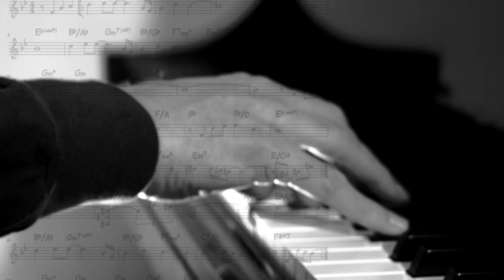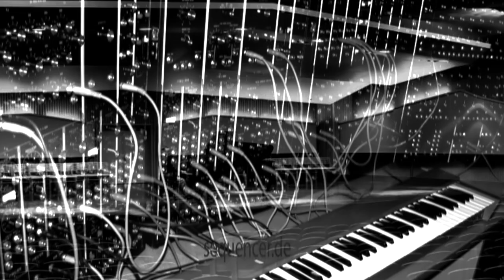Bob Schlesinger - The Time is Now, a Short film about Jazz Pianist Bob Schlesinger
The Time is Now, a Short film about Jazz Pianist Bob Schlesinger

Eddie Gomez - Bass
Mike Stern - Guitar
Billy Drummond - Drums
Bob Schlesinger - Piano

Video Guest appearances:
Steve Kovalcheck - Guitar
Kim Stone - Bass
Dean Oldencott - Drums

From the CD Brush Strokes - A CD by Bob Schlesinger
Order the CD at BobSchlesingerJazz.com

Video by JM Media Services
ZenGuitarguy.com and ZenAVguy.com
Produced and mixed by John March
Videographer and Editor - Scott Rowland